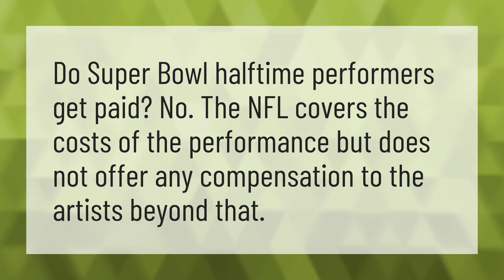Do they get paid to perform at the Super Bowl?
Shakira And Jlo Super Bowl • Do they get paid to perform at the Super Bowl?